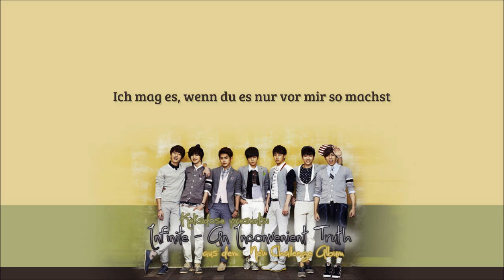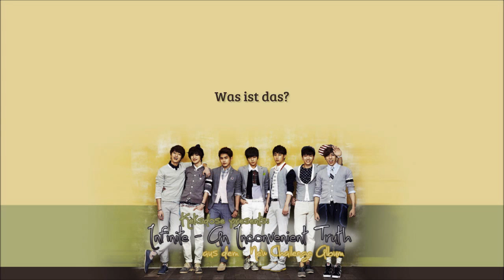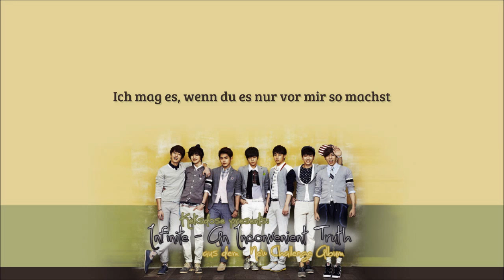[HD] Infinite - An Inconvenient Truth (불편한 진실)